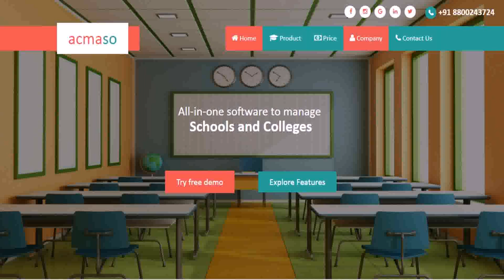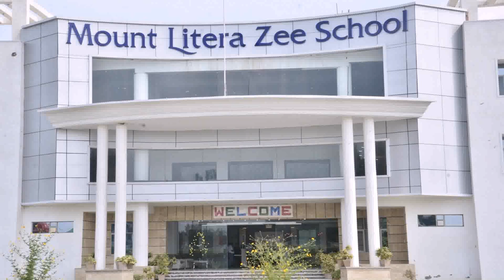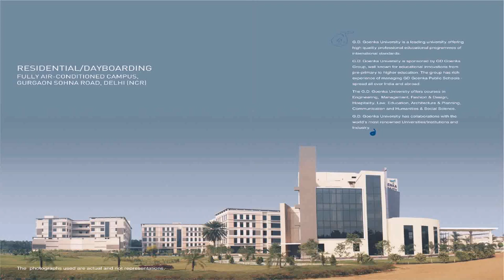Best Interior Design Colleges In Delhi Ncr